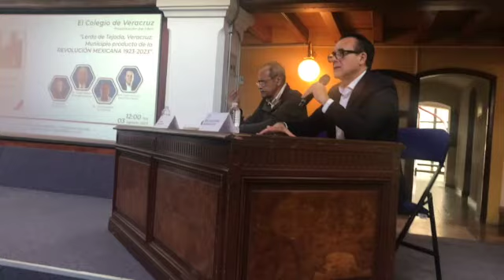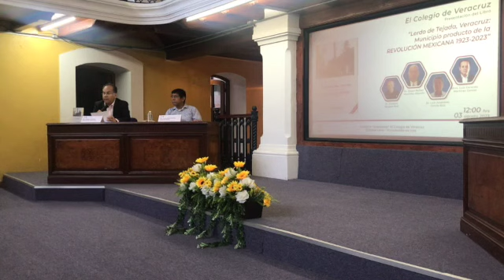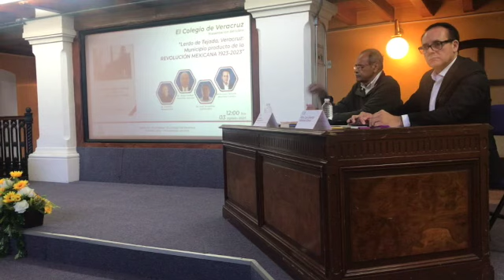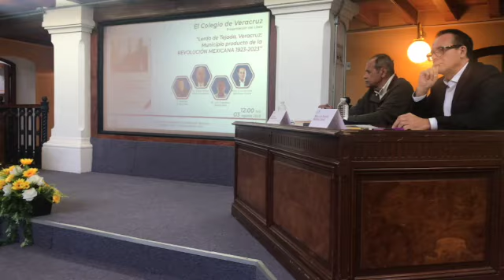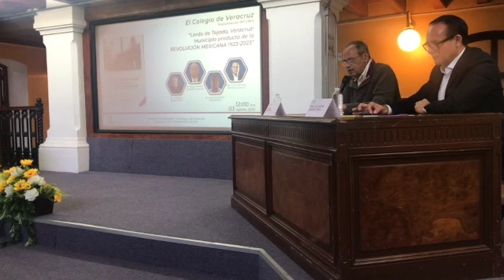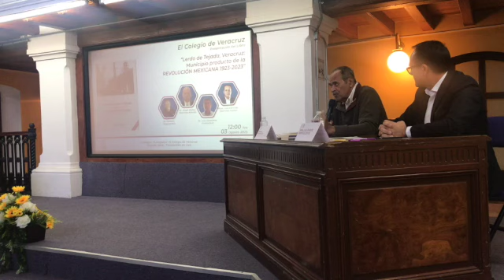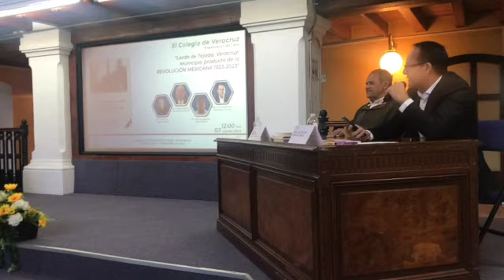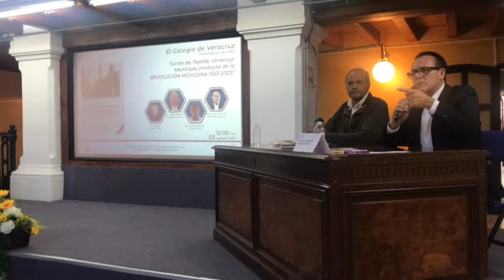Lerdo de Tejada, Veracruz; municipio producto de la Revolución Mexicana 1923-2023 x Gustavo Vergara